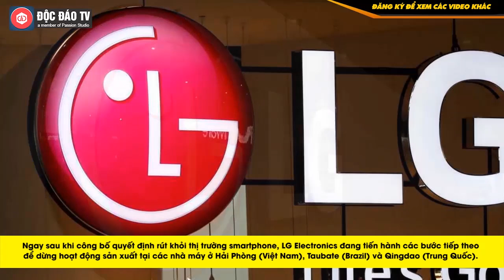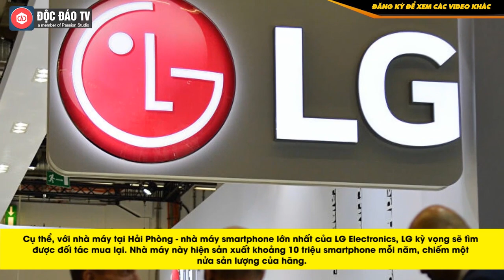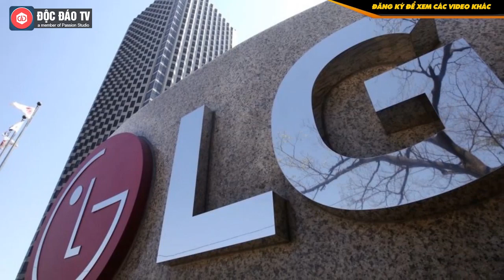LG Chào Bán Nhà Máy Smartphone Tại Hải Phòng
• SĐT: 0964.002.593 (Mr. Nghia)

Ngay sau khi công bố quyết định rút khỏi thị trường smartphone, LG Electronics đang tiến hành các bước tiếp theo để dừng hoạt động sản xuất tại các nhà máy ở Hải Phòng (Việt Nam), Taubate (Brazil) và Qingdao (Trung Quốc). Theo báo chí Hàn Quốc, LG đã cân nhắc nhiều phương án để tối ưu hoạt động sản xuất tại các nhà máy này nhưng không tìm ra giải pháp đột phá.